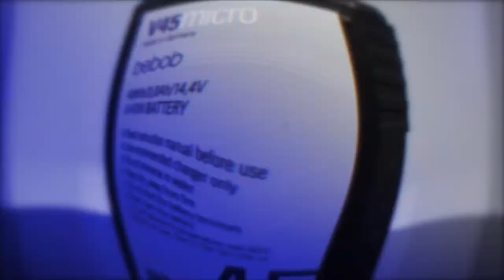bebob batteries: Vmicro series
Our micro batteries on stage :-) Many thanks to filmmaker MonsterCam for the nice clip!